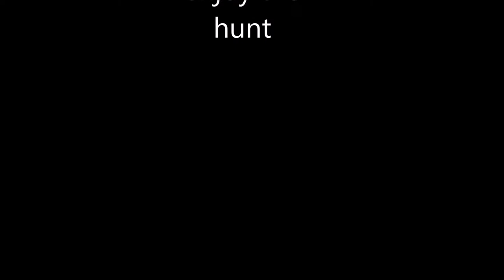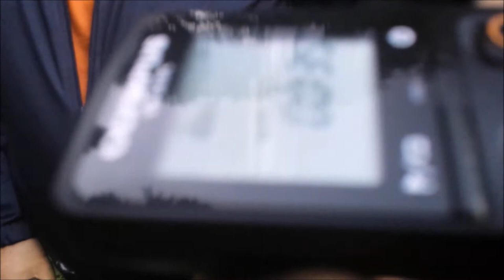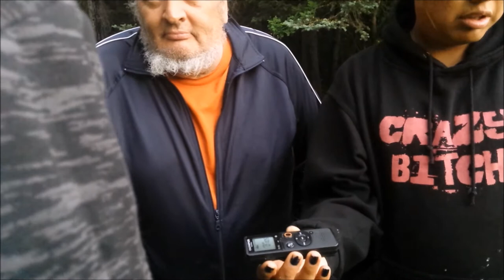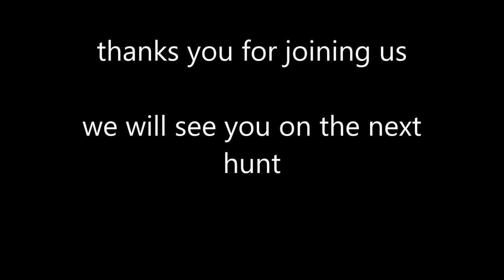cbas team at Harstone